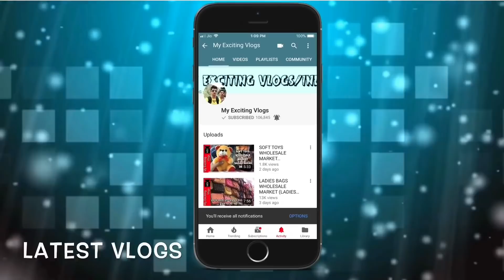WOOLLEN COATS STARTING FROM RS.300/- ( SHRUGS, LONG COATS, SWEATER) SINGLE PIECE DELIVERY AVAILABLE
Hello Guyyys
                So wats Up My youtube family, this is your friend mohit back with another Vlog, in this Vlog I am gonna show you All types of sweater variety , you can get all type of range from low to high, so I recommend you to watch the Vlog from starting to end , so guys if you like the video don’t forget to subscribe the channel and give a thumbs up to the video, it really motivates me a lot to bring more interesting vlogs for you guys
                                    THANKS